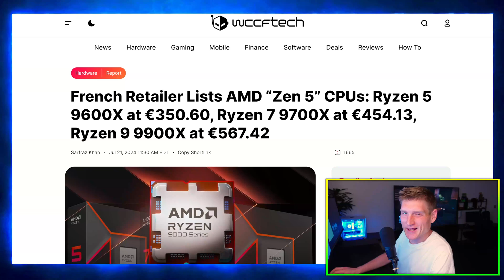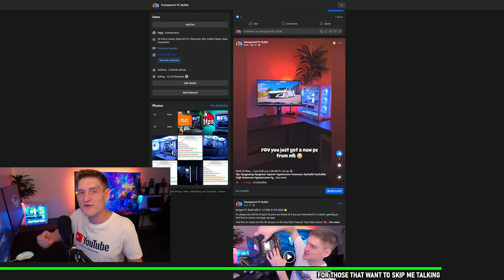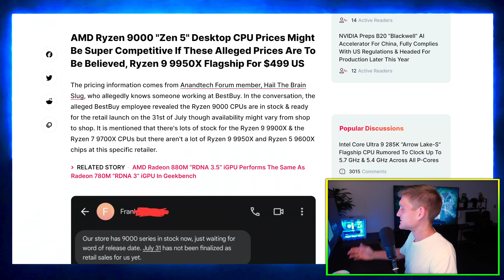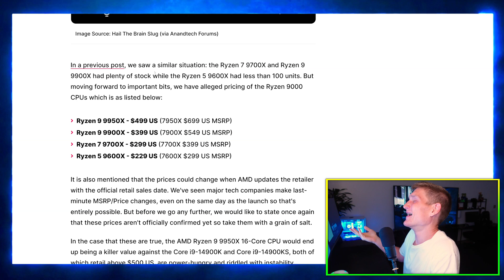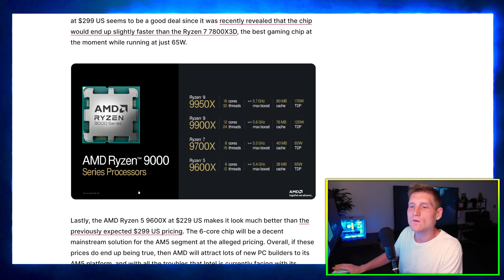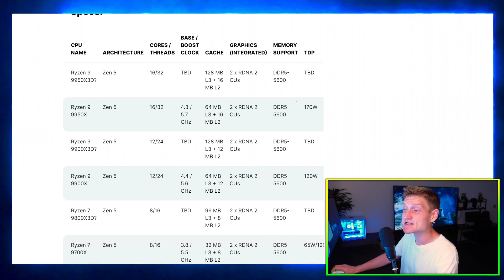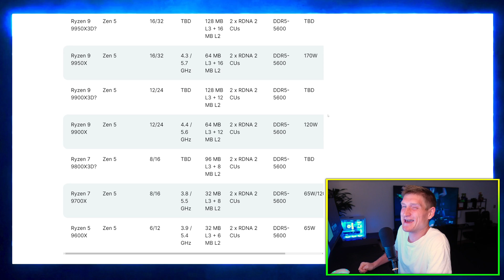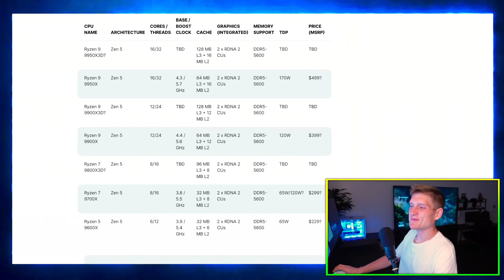AMD RYZEN 9950X & 9800X3D 🤯 incredible value cpus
AMD Ryzen 9000 Zen 5 desktop CPU prices suggest competitive offerings with the 9950X at $499, while a French retailer lists higher prices for Zen 5 CPUs, potentially indicating a premium in the European market.

Alleged AMD Ryzen 9000 Zen 5 Desktop CPU Prices
The rumored prices for AMD's upcoming Ryzen 9000 Zen 5 desktop CPUs have been revealed, showing the Ryzen 9 9950X at $499, the Ryzen 9 9900X at $399, the Ryzen 7 9700X at $299, and the Ryzen 5 9600X at $229. These prices suggest that AMD is positioning these new CPUs competitively, offering powerful performance at various price points to appeal to a wide range of users from enthusiasts to mainstream consumers.

French Retailer Lists AMD Zen 5 CPUs
A French retailer has listed the upcoming AMD Zen 5 CPUs with prices significantly higher than previously rumored. According to the listing, the Ryzen 5 9600X is priced at €350, the Ryzen 7 9700X at €454, and the Ryzen 9 9900X at €567. These prices, which convert to higher USD values than expected, might include additional costs or taxes, or they might indicate a premium pricing strategy in Europe. This listing gives an early look at what consumers might expect to pay for these next-generation processors in the European market.